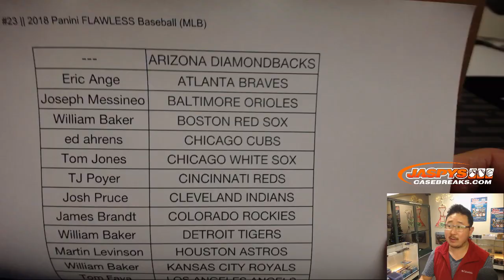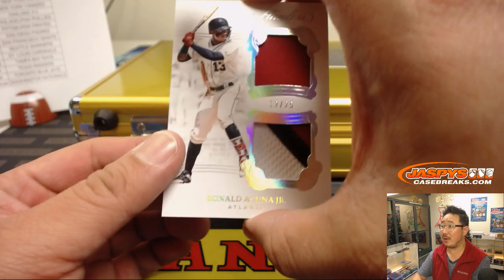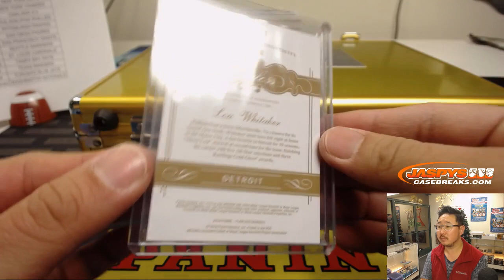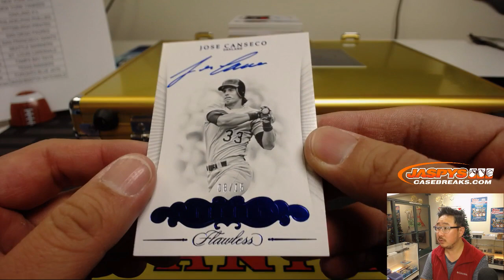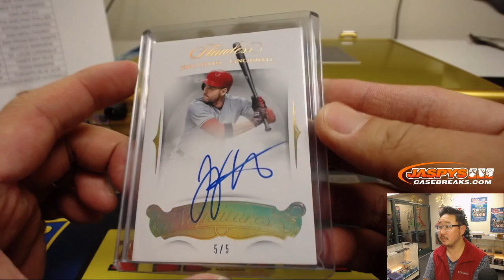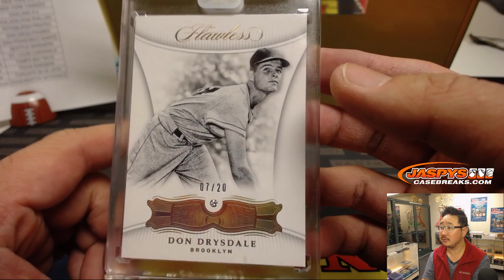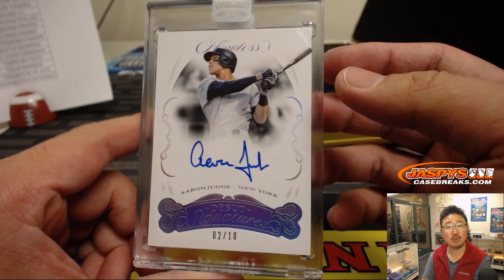Th, 01/03/19 || 1Box PYT #23 || 2019 Panini FLAWLESS Baseball (MLB)